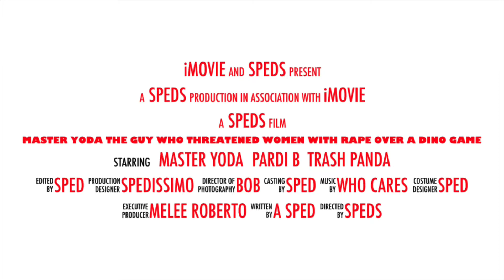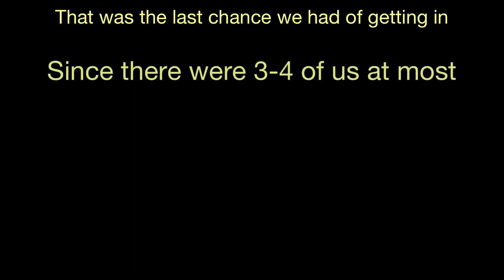New Tame Released: Taming Alpha Bob | Ark Mobile PvP | PVXC E5